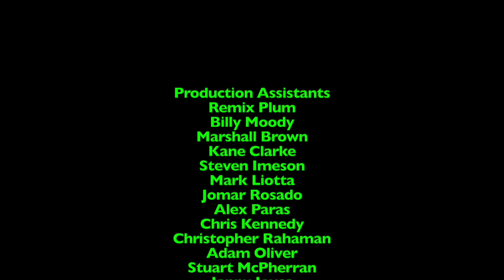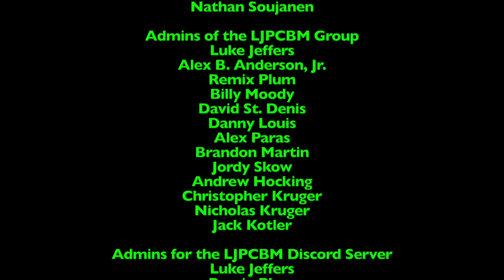Ripley's Believe it or Not! - Episode 1,349 - Double Diploma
This episode was originally made, filmed, edited, and recorded on June 30th, 2024 using Final Cut Pro!